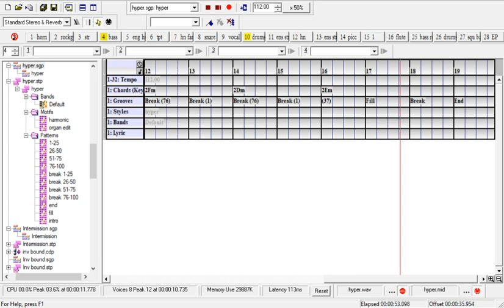DirectMusic Producer - "Hyper"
A demo track from Microsoft DirectMusic Producer. More uploads will be trickling out in the coming week.